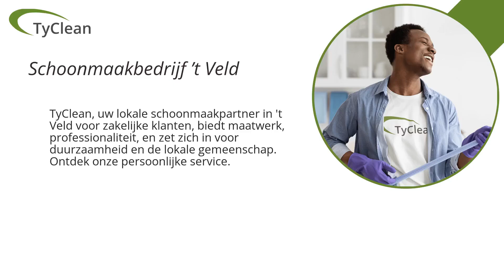Schoonmaakbedrijf ’t Veld | TyClean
In deze video duiken we in de wereld van professionele schoonmaakdiensten en belichten we de voordelen van het kiezen voor een lokaal schoonmaakbedrijf, met TyClean in 't Veld als ons voorbeeld. Wij verkennen hoe TyClean, gericht op zakelijke klanten zoals kantoren, scholen en kinderdagverblijven, zich onderscheidt door hun lokale betrokkenheid, een breed scala aan aangepaste diensten, de mogelijkheid tot groei samen met uw bedrijf, professioneel en goed opgeleid personeel, en de focus op duurzaamheid en maatschappelijk verantwoord ondernemen. TyClean pronkt met zijn persoonlijke benadering, aandacht voor detail en milieuverantwoordelijke schoonmaakmethoden, waardoor zij een ideale keuze zijn voor bedrijven die waarde hechten aan kwaliteit en duurzaamheid.

Wij bespreken hoe TyClean potentiële klanten uitnodigt voor een persoonlijke kennismaking en offertes op maat aanbiedt, perfect afgestemd op de specifieke eisen van elk bedrijf. Door te kiezen voor TyClean, ondersteunen klanten niet alleen een lokale onderneming, maar dragen ze ook bij aan een positieve impact op de regio 't Veld en omgeving.

Luister naar onze video voor een diepgaand overzicht van de diensten van TyClean, hun toewijding aan duurzaamheid en de voordelen van het samenwerken met een lokaal schoonmaakbedrijf. Of je nu deel uitmaakt van een klein bedrijf of een groot bedrijf bestuurt, ontdek hoe TyClean kan bijdragen aan een schonere, duurzamere werkomgeving.